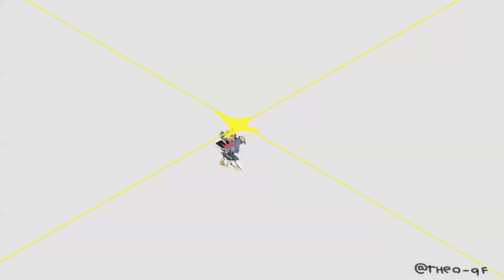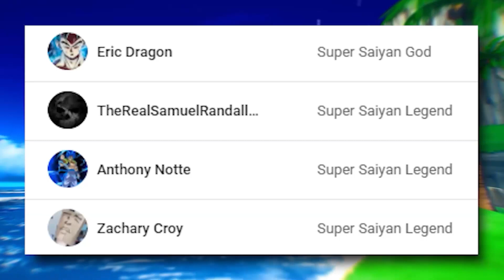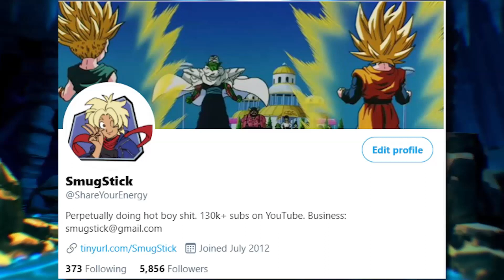Gogeta and Vegito Have Their FINAL Battle! FULL DRAGON BALL STORY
Gogeta and Vegito, the two fusions of Goku and Vegeta. One question has remained for many years, who is stronger? Who would win a fight? Vegito VS Gogeta is own! And this time YOU decide who the winner is!!

00:00 - Prologue
00:43 - The adventure begins
08:55 - Vegito Ending
11:19 - Gogeta Ending
15:38 - Draw Ending
17:52 - Endslate

Voices for characters provided by Josh Web.

Renders from games extracted by maxiuchiha22 on DeviantArt

I do not own Dragon Ball. DragonBall, DragonBall Z, DragonBall GT, Dragon Ball Super and all logos, character names and distinctive likenesses there of are trademarks of TOEI ANIMATION, Ltd.